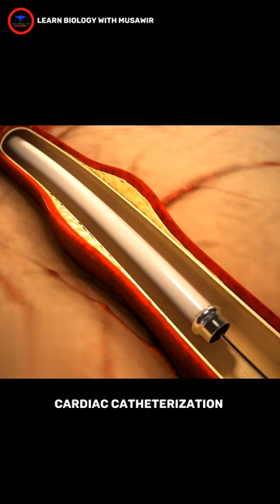cardiac Catheterization animation _#shorts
Cardiac Catheterization..

Cardiac catheterization is a procedure in which a thin, flexible tube (catheter) is guided through a blood vessel to the heart to diagnose or treat certain heart conditions, such as clogged arteries or irregular heartbeats.